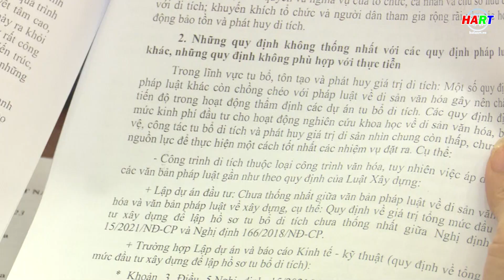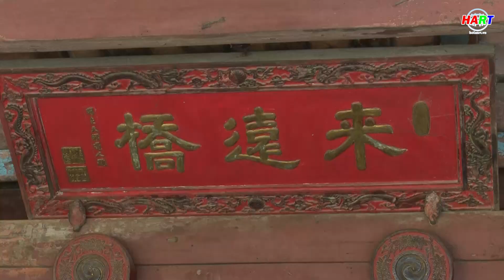Ủy ban Văn hóa, Giáo dục của Quốc hội khảo sát thực hiện chính sách PL về di sản VH tại Hội An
Thực hiện: Đỗ Huấn - Minh Vũ
PTV: Đỗ Huấn